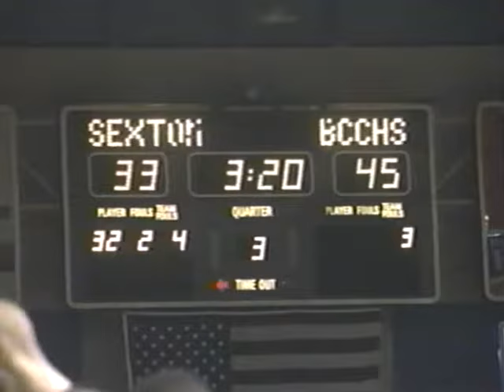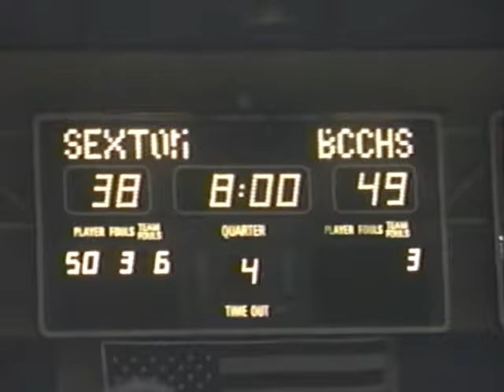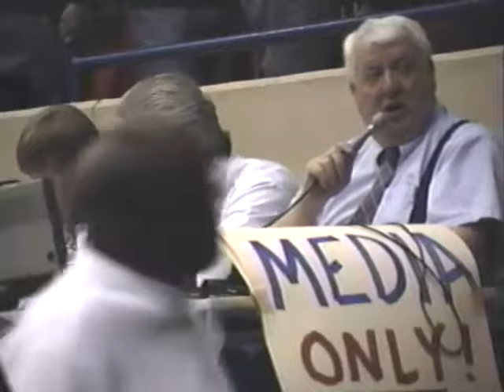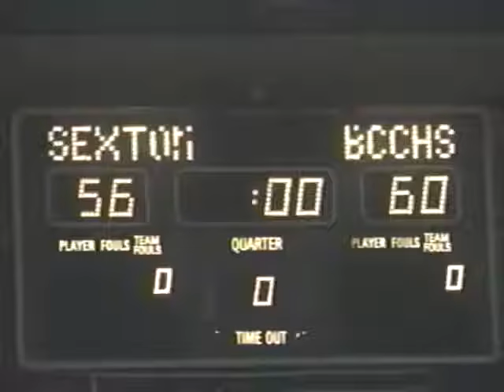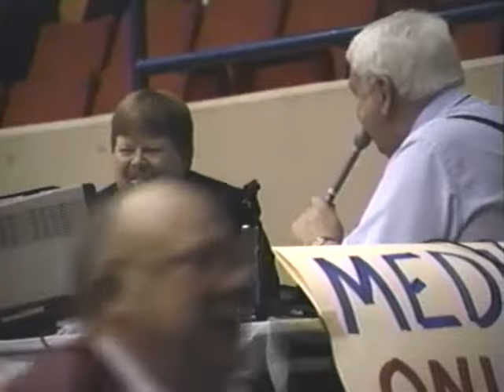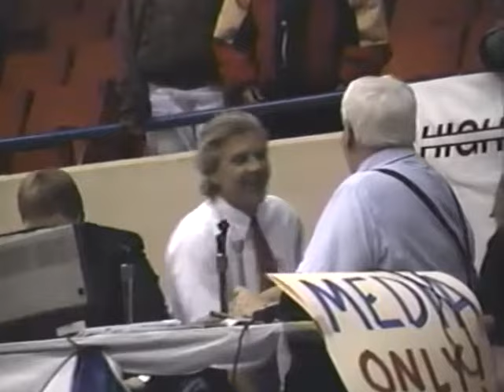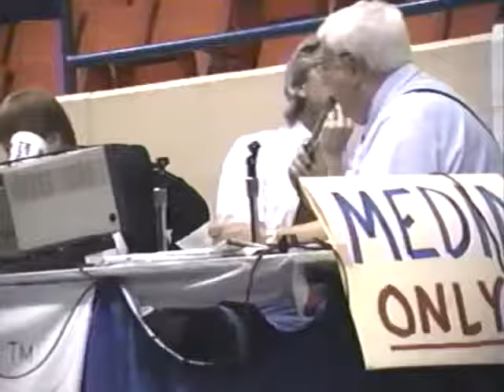1994 Battle Creek Central Bearcats vs Lansing Sexton - High School Basketball - 2nd Half - Regional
1994 Battle Creek Central Bearcats vs Lansing Sexton at Kellogg Arena high school basketball. Regional Semifinal, March 16 2nd Half.